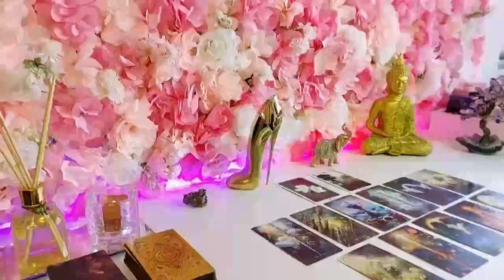LIBRA WHAT DO YOU FEEL ABOUT ME TODAY? RIGHT NOW (WITH DETAILS)🔥 INTERACTIVE TAROT LOVE CHOOSE IT🔮